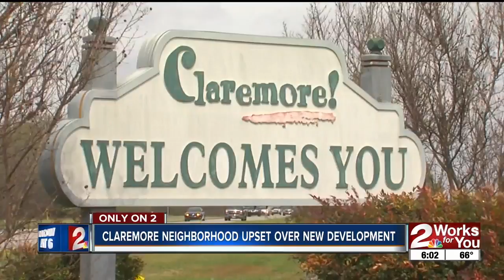Claremore neighborhood upset over new development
neighborhood, claremore, development, apartments